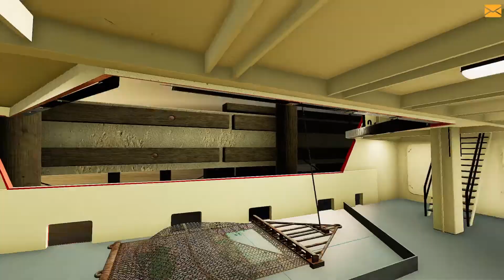Fishing North Atlantic ловля гребешка. Обзор на судно "Viking Power"